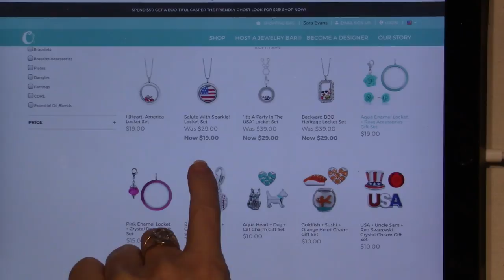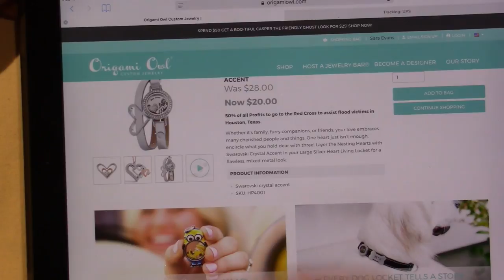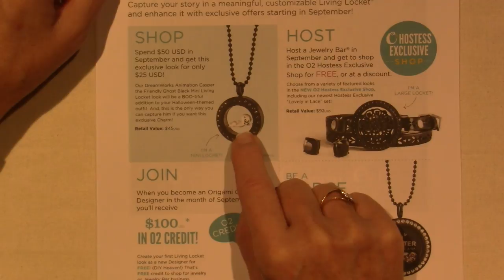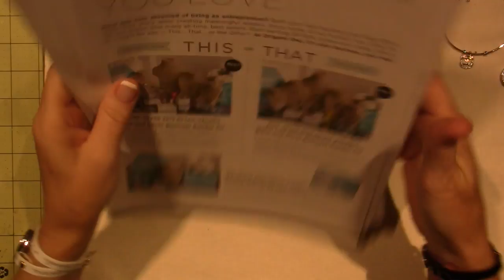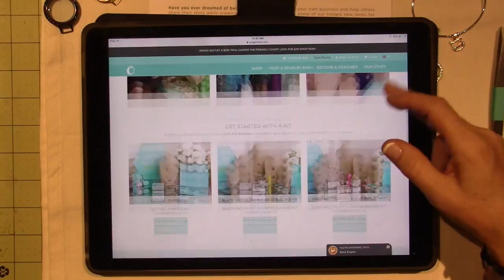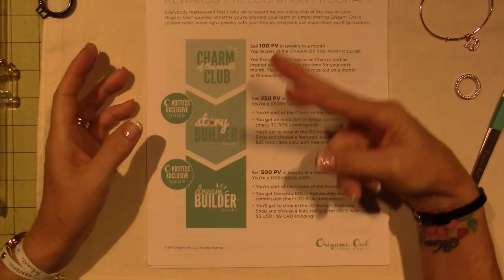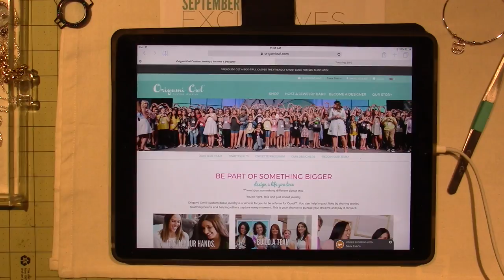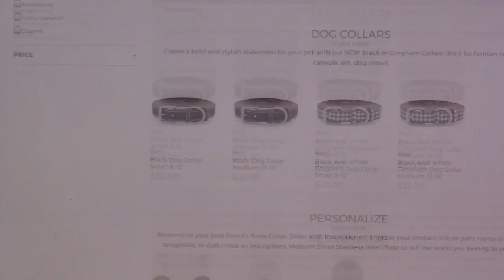O2 Labor Day Sale and New Force For Good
Origami Owl Is having a Labor day sale.
Place your orders in the Sale section before The 5th of September and get in on some great values. Also until the 5th, help out the victims of Hurricane Harvey by ordering our Force For Good nesting Hearts charms. 10$ from every item goes to support those in need.